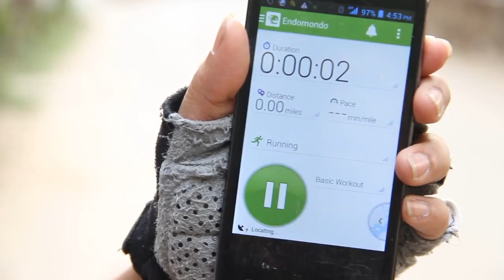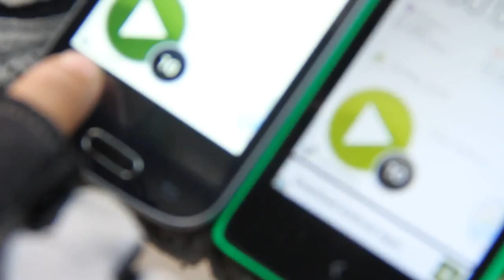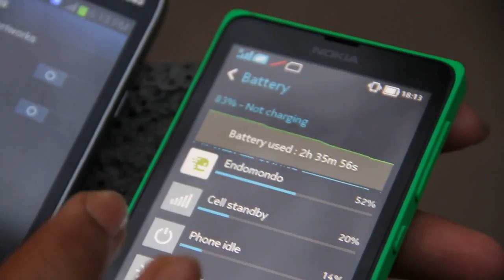Comparing Nokia X GPS and Battery Life With Other Smartphones